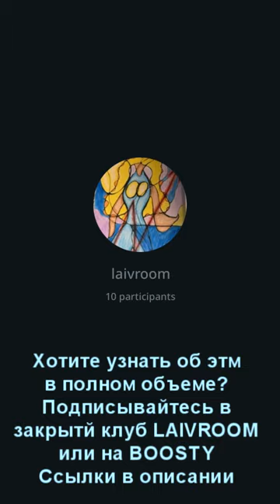Тотальная ЧЕСТНОСТЬ | Ченеллинг (фрагмент эфира из закрытого клуба)